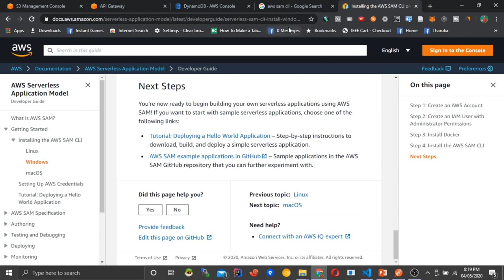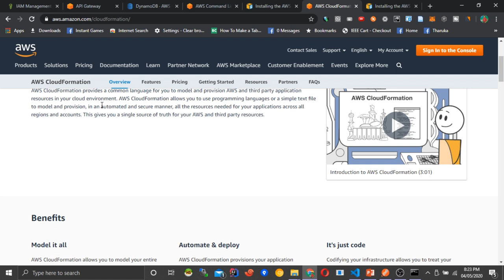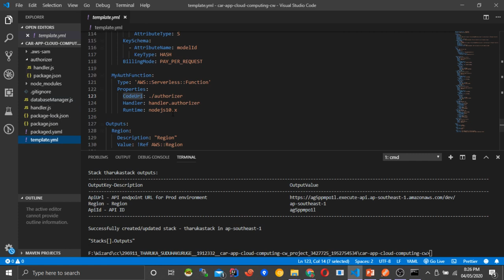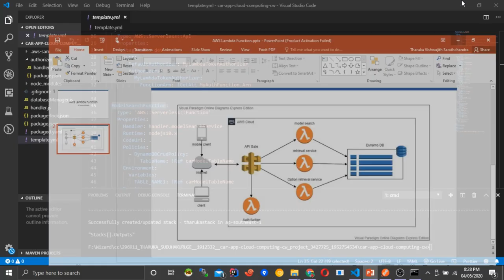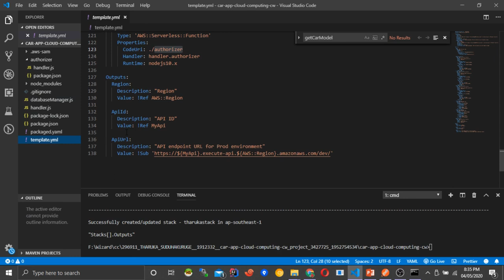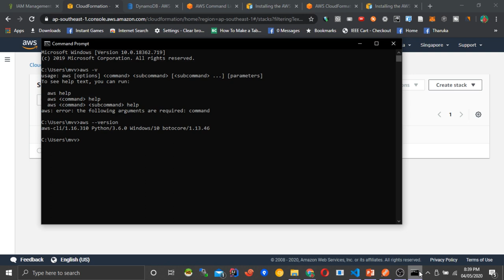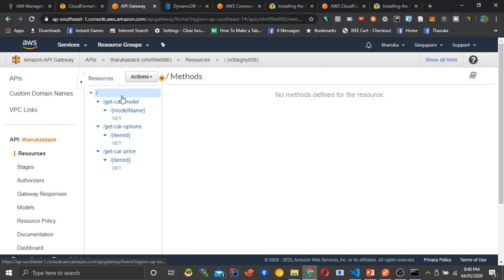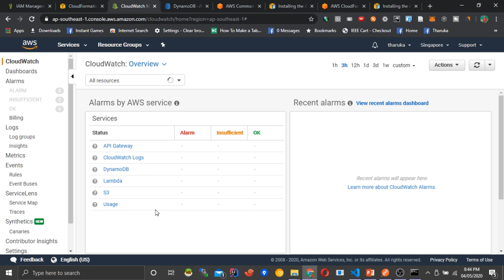Amazon Lambda & AWS CloudFormation Explained in Sinhala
AWS Lambda is an event-driven, serverless computing platform provided by Amazon as a part of Amazon Web Services. It is a computing service that runs code in response to events and automatically manages the computing resources required by that code. It was introduced in November 2014.

AWS CloudFormation provides a common language for you to model and provision AWS and third party application resources in your cloud environment. AWS CloudFormation allows you to use programming languages or a simple text file to model and provision, in an automated and secure manner, all the resources needed for your applications across all regions and accounts. This gives you a single source of truth for your AWS and third party resources.